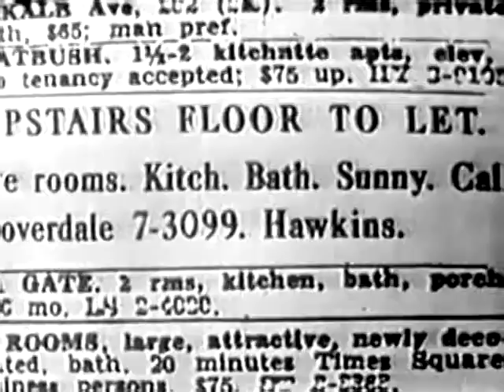Lights Out - The Upstairs Floor (1951) Josephine Hull, John Forsythe